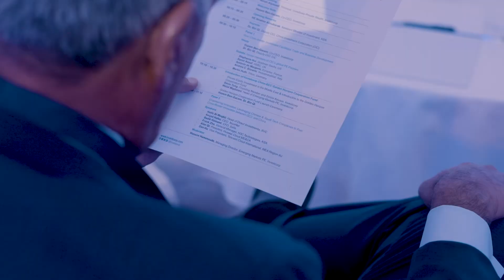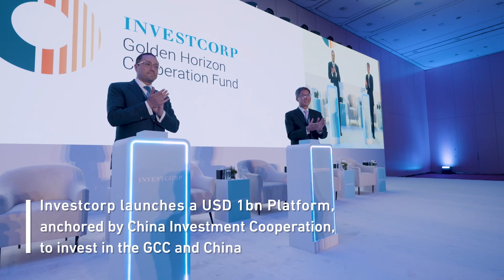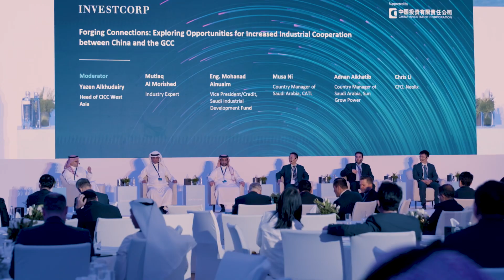Investcorp China-GCC Investment and Business Cooperation Summit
The Investcorp China-GCC Investment and Business Cooperation Summit was held in Riyadh on April 24, 2024. The event featured a series of insightful panel discussions on topics ranging from cross-border investment and innovation to healthcare, consumer services, and industrial cooperation between the two regions.

We also announced the launch of the Golden Horizon Platform - a USD 1 billion initiative anchored by China Investment Corporation (CIC). This transformative platform will focus on investing in high-growth companies across the GCC and China, driving economic growth and innovation.

Investcorp is committed to engaging with Saudi Vision 2030 and was honored to host HE Ibrahim Al Mubarak, Assistant Minister of Investment, KSA.